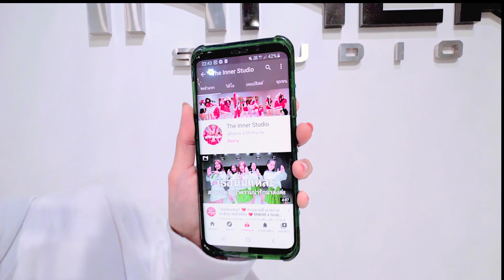INNER KIDS │PINK VENOM - BLACKPINK